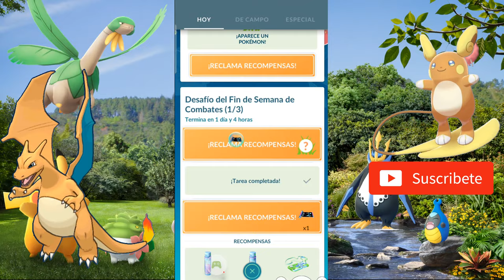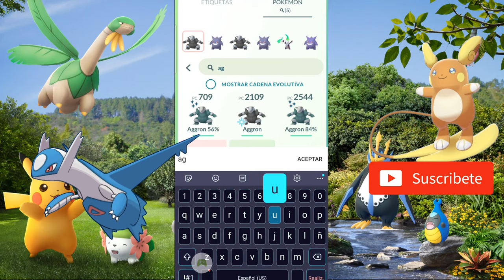💥 ✨ COMO REALIZAR DESAFIO FIN DE SEMANA DE COMBATES 💥 ✨ 9 Y 10 JULIO POKEMON GO 2022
1) 💥 FECHA Y HORA 💥
- Desde el sábado 9 de julio de 2022 a las 0:00
- hasta el domingo 10 de julio de 2022 a las 23:59, hora local.

3) 💥 CARACTERÍSTICAS 💥
A) Bonus del evento
- Disfrutaréis de hasta 20 series de la Liga Combates GO al día.
- Usad una MT de ataque cargado para que los Pokémon oscuros olviden el ataque cargado Frustración.
- Aparecerán globos del Team GO Rocket cada 2 horas.
- 1 pase de incursión adicional por día.
- 2 componentes misteriosos al derrotar a los Reclutas del Team GO Rocket.
- Pokémon Legendarios como encuentros de recompensa en la Liga Combates GO a partir del rango 16.
- ×5 de Polvo Estelar en las recompensas de la Liga Combates GO.
- 50 % más de PX en las incursiones.
- 50 % extra de Polvo Estelar al derrotar a los Reclutas del Team GO Rocket.

B) Ultrabonus: ¡regreso al pasado!
- Si haces evolucionar a los siguientes Primeros Compañeros durante el Ultrabonus: Evento de Aniversario, estos Pokémon conocerán ataques que se estrenaron en anteriores eventos:
- Planta Feroz (ataque cargado): Bulbasaur, Chikorita, Treecko, Turtwig y Snivy
- Anillo Ígneo (ataque cargado): Charmander, Cyndaquil, Torchic, Chimchar y Tepig
- Hidrocañón (ataque cargado): Squirtle, Totodile, Mudkip, Piplup y Oshawott
- Dragoaliento (ataque rápido): Charmander

C) Investigación especial
- Habrá una investigación especial dedicada a Giovanni. ¡Complétala para ganar un superradar Rocket!
- La investigación especial estará disponible hasta el final de la Temporada de GO el 1 de septiembre de 2022 a las 10:00, hora local.